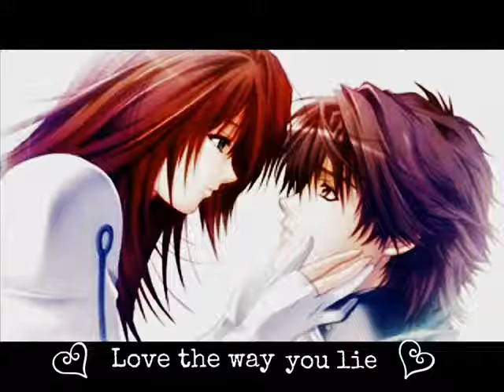NIGHTCORE Love the way you lie, Music 2016, Remix Video,Epic, Music Gaming,Music Video Project